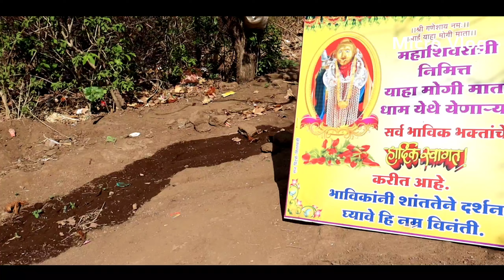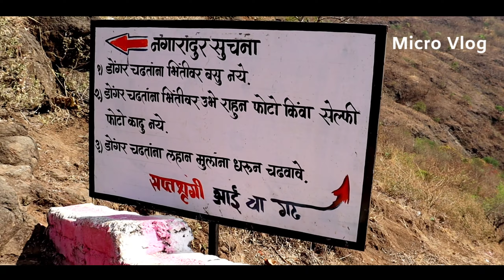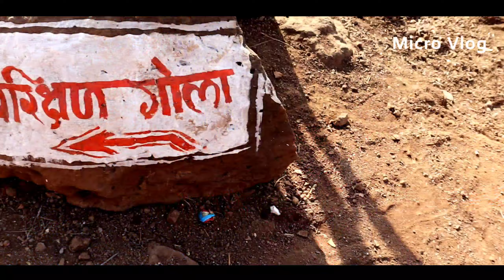Yaha Mogi Bardipada || याहा मोगी माता दामनदोरी व्लॉग 2022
jay ho devmogara mata
yaha mogi bardipada garba
yaha mogi bardipada
yaha mogi bardipada vlog
bardipada yaha mogi garba
yaha mogi mata
yaha mogi garba
bardipada garba
devmogra
bardipada devmogra
yaha mogi
devmogra rodali
devmogra mata garba song
दामनदरी बर्डिपाडा याहा मोगी ब्लॉग
bardipada devmogra mata
what a beautiful place
bardipada devmogra mata temple
damandari bardipada yaha mogi vlog
nandurbar district in natural beauty
devmogra mata mandir
kehki dil lagi giyo va
yaha mogi mata aarti
yaha mogi mata damandori

best DSLR कैमरा
Best tripod vlogging ke liye
best mic vlogging ke liye
best vlogging camera
best vlogging smartphone
MY Laptop
my zoom H1n voice recorod
Best tripod DTR 550
BOYA Mic